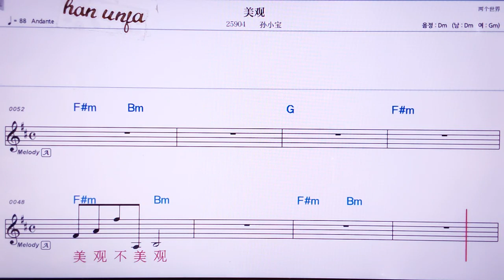💖메이꾸안/쑨샤오바오 👍MR,노래방, 악보, 코드,Karaoke With Sheet Music